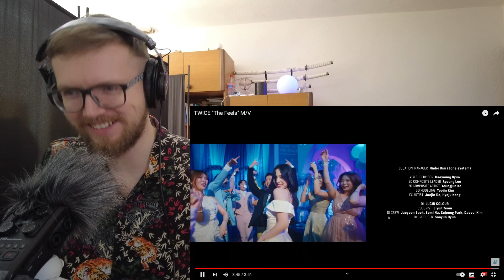TWICE "The Feels" M/V REACTION | FIRST CLASS!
TWICE are becoming my favorites very quickly. The hooks in their songs are so catchy and memorable and The Feels is no exception. They are the classy ladies of k-pop for me.

BTC: bc1qkmyy7u4vjtx2jrph6vw3p22r9cma5h7n37qpzs
LTC: ltc1q54lktun6r5z0xrp33mxfr6s2dtly0njyz6hyqk